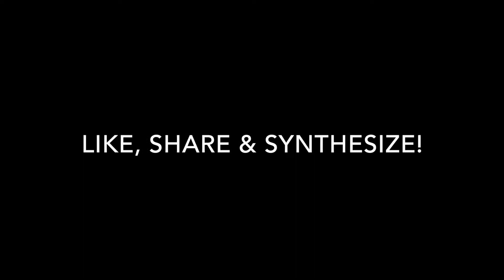DAD PLAYS SYNTHESIZER PIANO FOR A DAY!!!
I secretly borrowed my kid's toy for the day - a used toy synthesizer we bought at a garage sale for $2. I then carried it around with me for the day and composed a song. It's a work of art. Liberace, watch out!